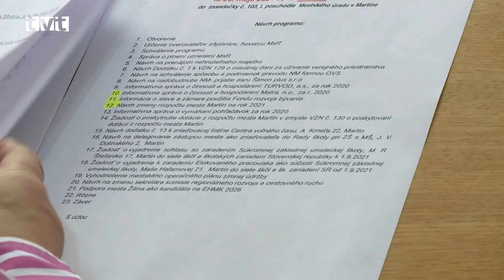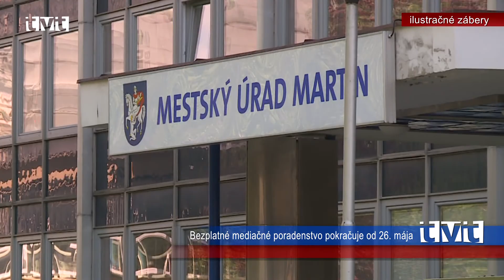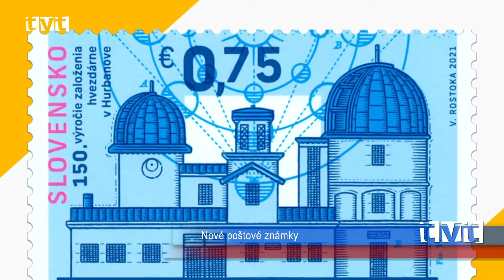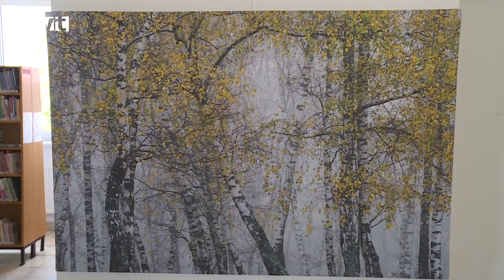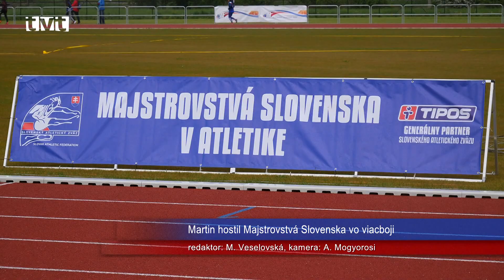Hlavné správy TVT 26.5.2021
Z rokovania mestskej rady
Na programe je nielen riadne, ale aj mimoriadne rokovanie poslancov. Témou bude parkovanie

Martinská plaváreň je otvorená
Milovníci plávania a športovci sa dočkali. Martinská plaváreň je v prevádzke
Mnohí prevádzkovatelia plavární využili čas uzatvorenia bazénov na rekonštrukčné práce. Na martinskej plavárni prebiehali v tomto čase taktiež opravovalo. Zásadnou bola oprava vzduchotechniky, vykonali sa odborné prehliadky elektrických zariadení a revízie tlakových nádob. Od minulého týždňa je plaváreň otvorená. Funguje na základe rezervačného systému. Na základe súčasných kých opatrení je možné vstup len pre 10 osôb.

Cyklobusy štartujú Bezplatné mediačné poradenstvo Pomoc obetiam trestných činov Nové poštové známky
Od soboty 5. júna štartuje v Žilinskom kraji v poradí už siedma cyklobusová sezóna. Obyvatelia mesta Martin môžu využiť bezplatné mediačné poradenstvo od 26. mája v priestoroch budovy MsÚ Martin. V Žiline a v Ružomberku sa nachádzajú Informačné kancelárie, ktorých pracovníci sa venujú obetiam trestných činov. Slovenská pošta vydala v priebehu mája 2021 dve nové poštové známky. Prvá sa týka 150. výročia založenia hvezdárne v Hurbanove. Motívom druhej je tetrov hlucháň, ktorý je kriticky ohrozeným druhom vtáctva na Slovensku.

Deti z centier pre deti a rodiny sa stali hviezdami koncertu
Najmilší koncert roka – koncert, ktorý treba počúvať srdcom sa po prvý raz konal v Martine
Známa spoločnosť Úsmev ako dar už dlhé roky organizuje projekt Najmilší koncert roka. V rámci neho prezentujú svoj spevácky, tanečný, či recitačný talent deti z centier pre deti a rodiny z celého Slovenska (bývalé detské domovy). Spoločnosť Úsmev ako dar, pobočka Ružomberok už po piaty raz zorganizovala koncert aj v rámci Žilinského kraja. V minulých ročníkoch sa koncert konal v Ružomberku, tentoraz sa ho organizátori rozhodli presunúť do Martina. Keďže situácia ešte neumožnila, aby sa deti prezentovali pred živým publikom, koncert bude možné sledovať prostredníctvom regionálnych televízií.

Výskyt kliešťa a kliešťová encefalitída
Výskyt kliešťa a tým riziko nákazy kliešťovou encefalitídou
Aj vám sa už stalo, že sa príjemná prechádzka v lese po Turci, či v mestskom parku skončila nepekným prekvapením – v podobe prisatého kliešťa? Našťastie, nie každý kliešť prenáša nebezpečné virózy alebo baktérie. Kliešťová encefalitída je infekčné ochorenie, ktoré postihuje centrálny nervový systém.

Výstava fotografických prác Milana Gondu
V priestoroch Turčianskej knižnice je inštalovaná výstava fotografických prác Milana Gondu
Po dlhej prestávke zapríčinenej pandémiou koronavírusu sa opäť konajú výstavy. V priestoroch knižnice je inštalovaná výstava fotografických prác fotografa Milana Gondu. Jednotnou témou výstavy je jesenný les v charakteristickom hmlistom počasí a vybrané fotografie reprezentujú dva odlišné prístupy k tejto téme.

Martin hostil Majstrovstvá Slovenska vo viacboji
Atletický štadión cez víkend hostil Majstrovstvá SR vo viacboji. Účasť pretekárov lámala rekordy
Počas uplynulého víkendu sa stal nový atletický štadión dejiskom prestížnych Majstrovstiev Slovenska vo viacboji seniorov, juniorov a staršieho žiactva. Napriek nepriaznivému počasiu, účasť v Martine lámala rekordy a okrem pretekárov zo Slovenska, bohato zastúpená bola aj susedná Česká republika, keďže tam boli v tom čase ešte súťaže zakázané. Aj vzhľadom na množstvo pretekárov, organizátori do poslednej chvíle pripravovali všetko pre zdarný priebeh, čo sa napokon aj podarilo.